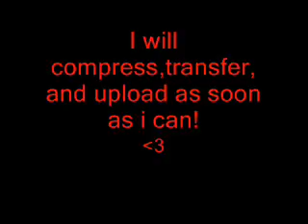YES!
I WIN AGAIN! HEEEEEEEEEEEELLLLL YEA FOO!